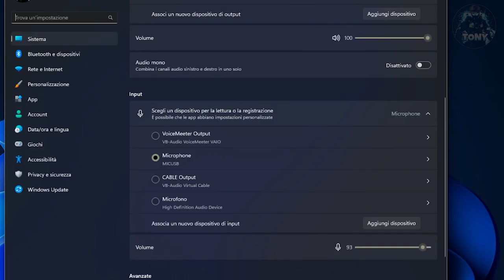COME CAMBIARE IL PROPRIO MICROFONO SU WINDOWS 11 - TUTORIAL ITA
Piccolo tutorial su come cambiare il microfono su windows 10 e 11

MIO REFCODE:563685ph1

PC:
MOBO: B450 GAMING PLUS
CPU: R5 3600
GPU: 1660 SUPER
RAM: 16 GB
CASE: 4000D AIRFLOW CASE CORSAIR

VIDEO TUTORIAL
               GAMES---TECH---MICROSOFT